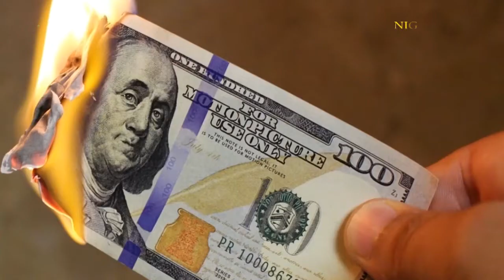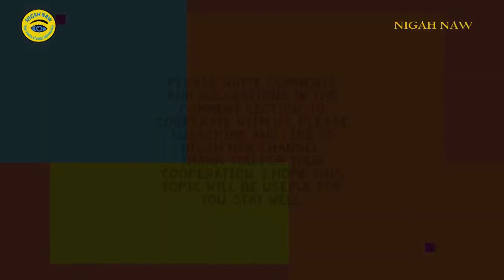چگونه تفکر منفی در مورد پول را کنترل کنیم